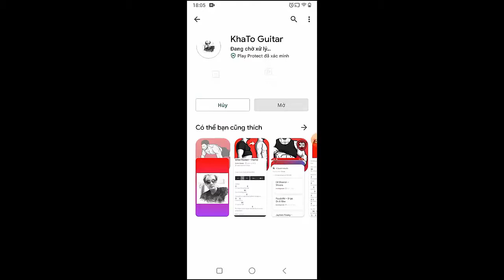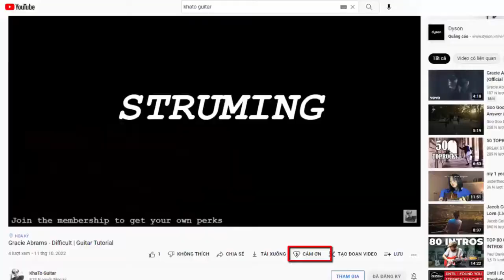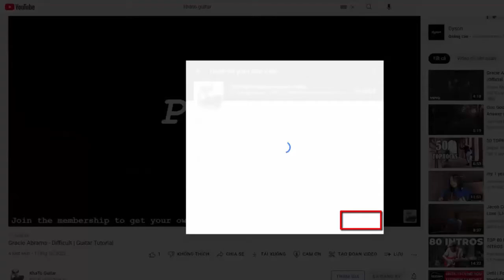Louis Tomlinson - Headline | Guitar Tutorial